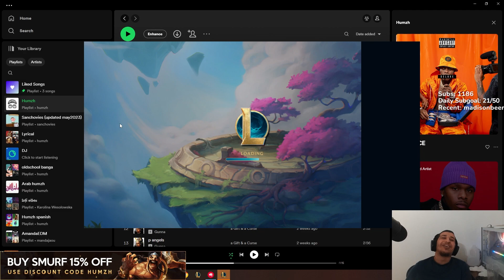Super Stuffed Milkies? Massive Honker Bonkers INGAME - Best of LoL Diff moments 103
Credits:
Naayil
Jackspektra
Broxah
Sanchovies
Dantes
Gryffinn
Bradley_Dragon
Fairlight_Excalibur
ElOjoNinja
LCK
Caedrel
Broxah
Quantum
kittxnlylol